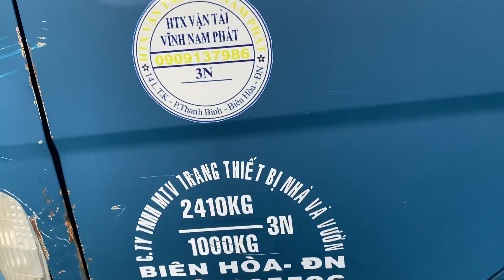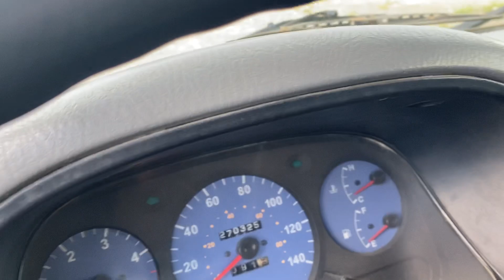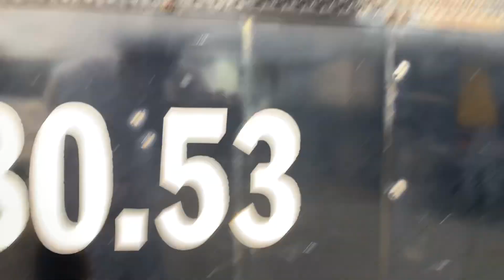Xe tải cũ - Kia k3000 cũ | ô tô Bùi Hiếu Đồng Nai 0977317268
ĐC: 21 đoàn văn cự, phường Tam Hiệp, TP. Biên Hoà - Đồng Nai

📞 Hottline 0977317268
otocugiare